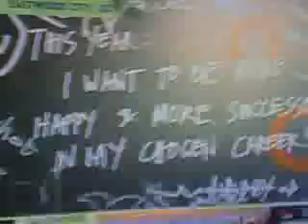Hapi new 2010 year.3gp